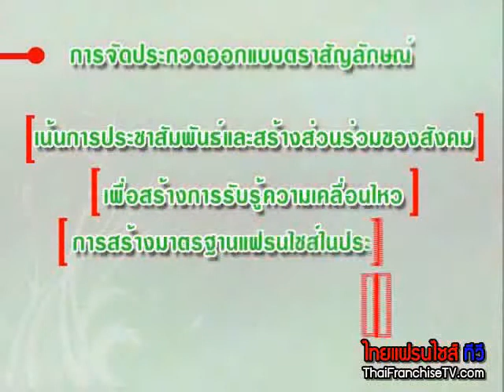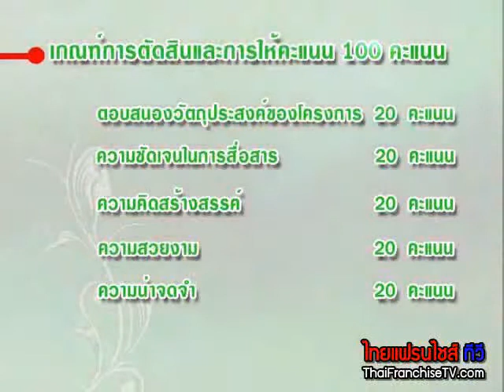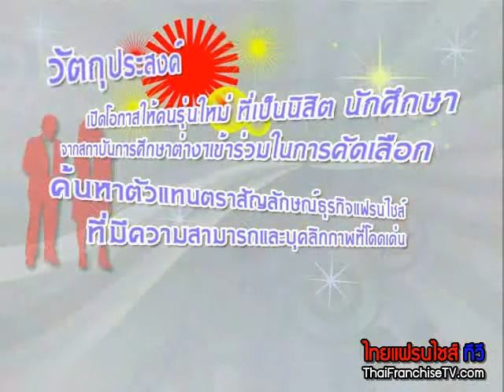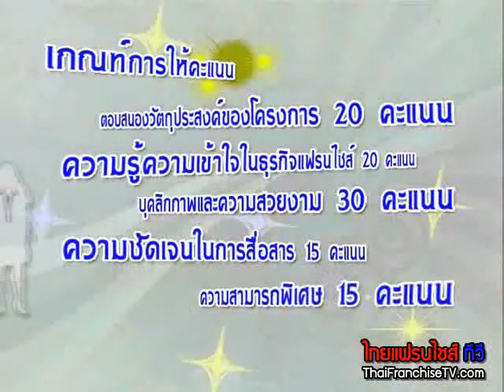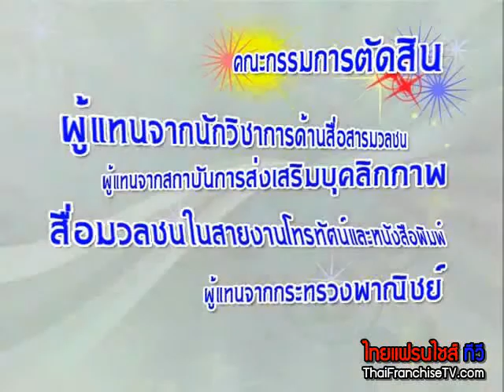การประกวดตราสัญลักษณ์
โครงการพัฒนาธุรกิจแฟรนไชส์สู่มาตรฐานสากล ภายใต้ค่าใช้จ่ายโครงการพัฒนาระบบตลาดและเพิ่มศักยภาพธุรกิจไทย
เป็นการจัดประกวดออกแบบตราสัญลักษณ์เป็นการจัดกิจกรรมโดยการเชิญชวน สถาบัน การศึกษาต่างๆ ส่งนักศึกษาเข้าประกวดการออกแบบตราสัญลักษณ์มาตรฐานโดยเน้นความสวยงามและดู ทันสมัยมีความเป็นสากล ทั้งนี้การจัดประกวดจะเน้นการประชาสัมพันธ์และสร้างส่วนร่วมของสังคมเพื่อ สร้างการรับรู้ความเคลื่อนไหว การสร้างมาตรฐานแฟรนไชส์ในประเทศไทยและทำให้ตราสัญลักษณ์ เป็นที่ยอมรับและรับรู้กว้างขวางมากขึ้น การประกวดมีการจัดงานและมอบรางวัลในช่วงแต่ละขั้นตอนของการดำเนินการ และมีการแถลงข่าวพร้อมไปด้วย